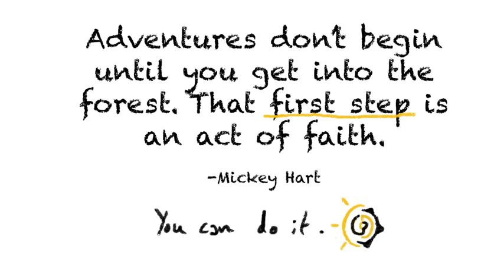"Shade": Short Film by Amy Seaman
My final year film for university, Shade: a short film about mental health told through the lens of folklore and magic. Music is not mine and is Towards the Light by Jacoo, please check them out-their music is awesome